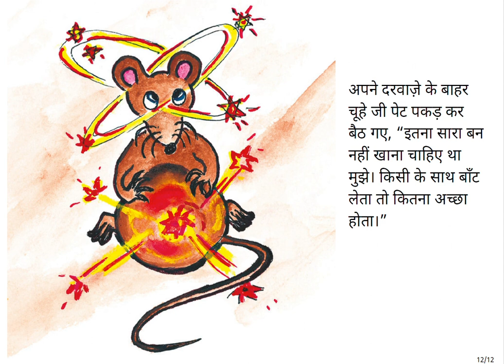Katha Kosh लालची चूहे जी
लालच बुरी बला है पर यह चूहे जी को कौन समझाए?